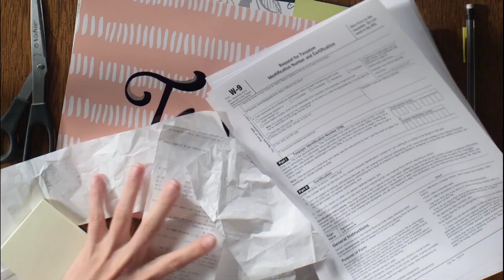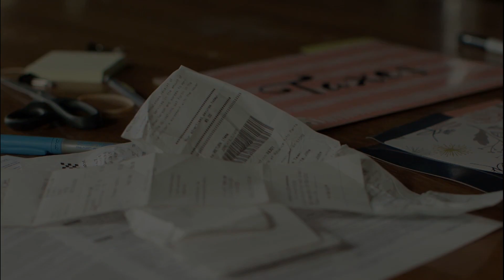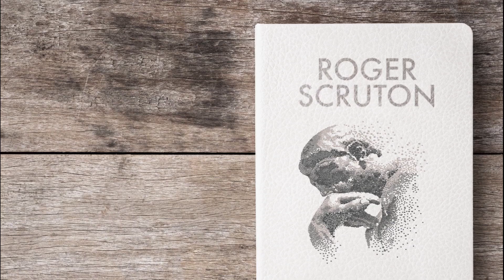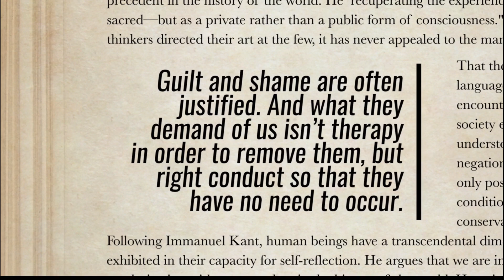Pain Can Be a Good Thing | Forgiven